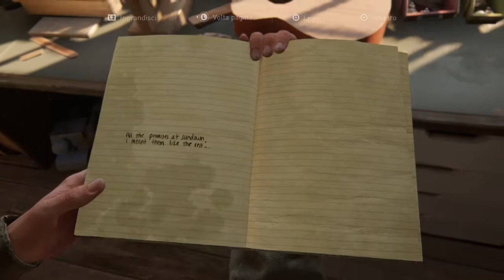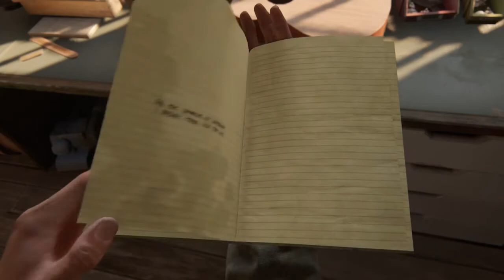The Last of Us 2 Capitolo 1 - JACKSON Episodio 7 Preparativi per la partenza